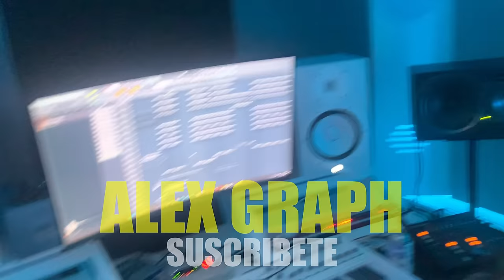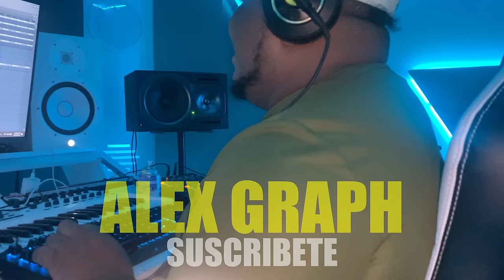Papi Saoco x Pio El Titoki - Video Blog En El Studio Team Saoco - Dr. Alex Graph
🔔 Únete y activa las notificaciones...

No Olvide dejar tu comentario